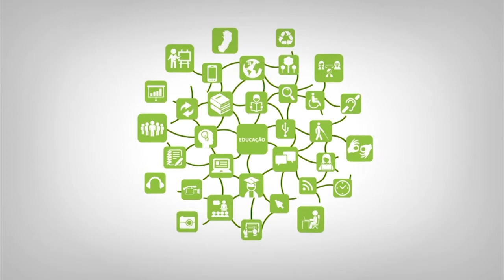Videoaula - Metodologia de Aprendizagem em EaD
Curso: Licenciatura em Informática
Disciplina: Metodologia de Aprendizagem EaD
Professor: Jocimar Fernandes
Semana: Vídeo 2